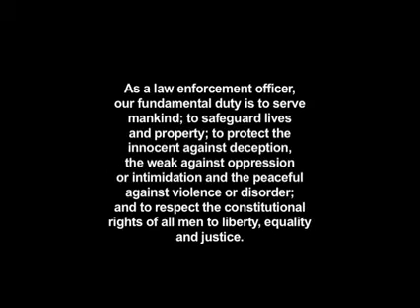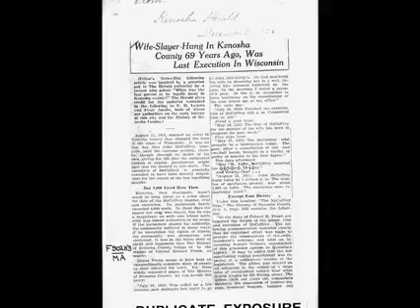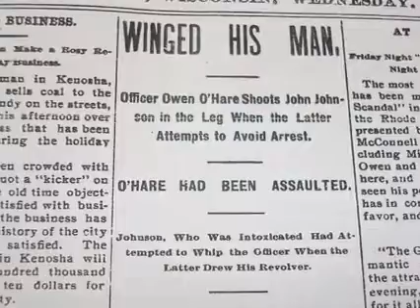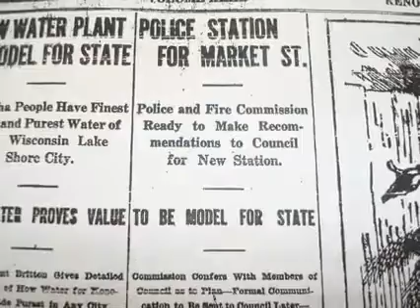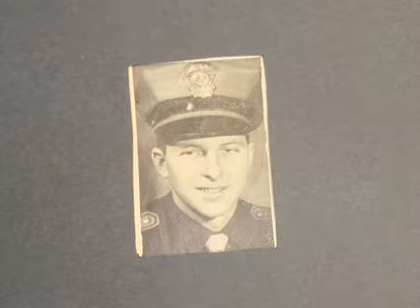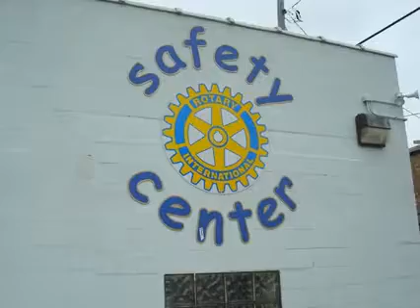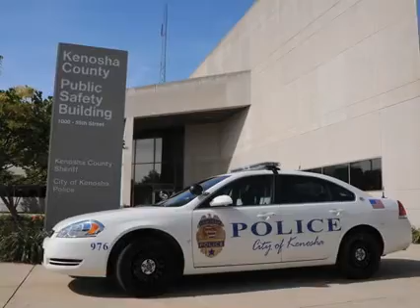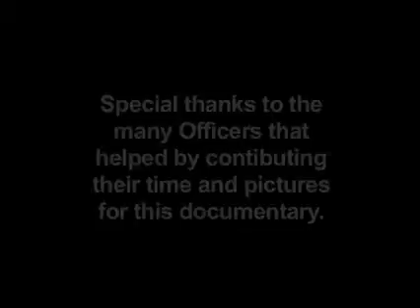KPD_HISTORY_2009.mp4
History of the Kenosha Police Department